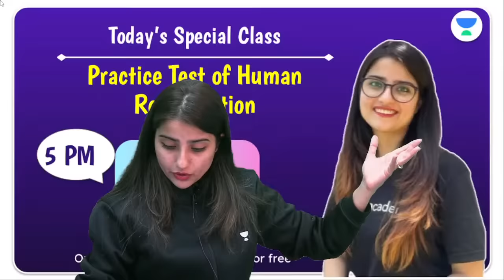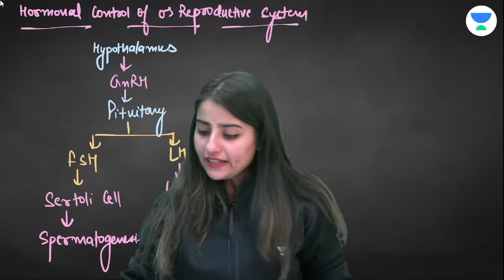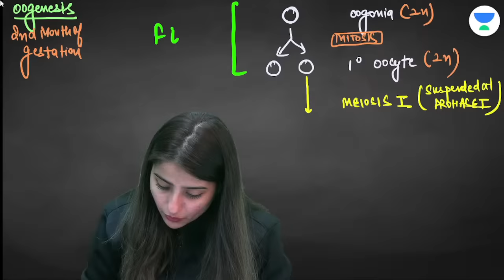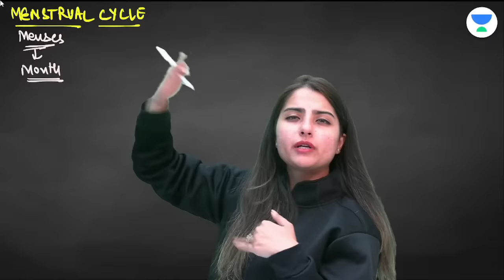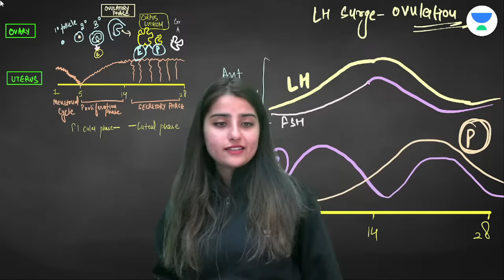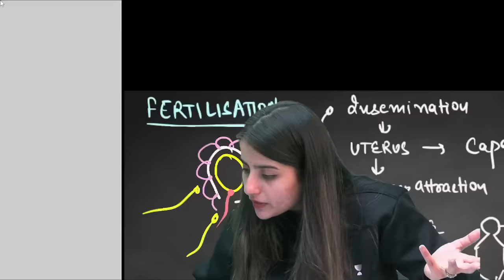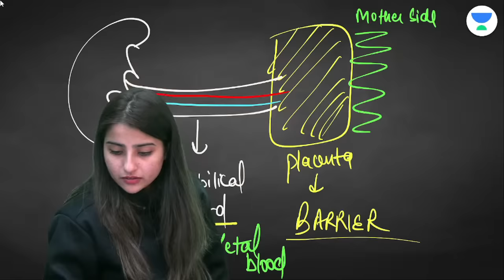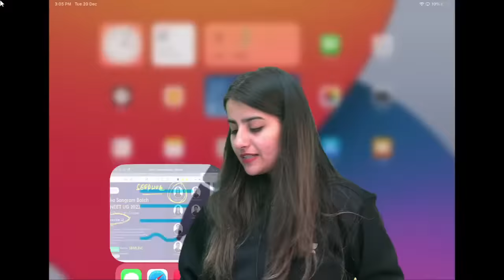Human Reproduction | Menstrual Cycle, Pregnancy, Parturition | Biology | NEET 2023 | Seep Pahuja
Human Reproduction will be discussed in this video by Educator Seep Pahuja. She will also discuss Menstrual Cycle, Pregnancy, Parturition for NEET 2023. Reproduction can be defined as the biological process of producing a new individual or an offspring identical to the parents. It is one of the fundamental characteristics of living things and an essential life process.

You can enroll to Unacademy Subscription and get the following benefits:
1. Learn from your favourite teacher
2. Dedicated DOUBT sessions
3. One Subscription, Unlimited Access to Live Online Classes and Videos
4. Real-time interaction with best-in-class teachers
5. You can ask doubts in live online classes
6. Limited students in each Class
7. Download the videos & watch them offline